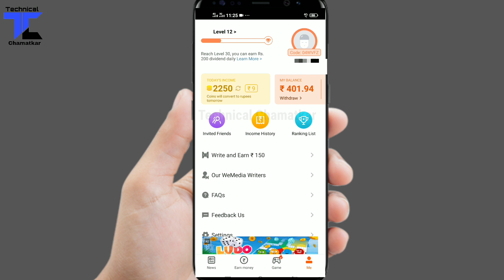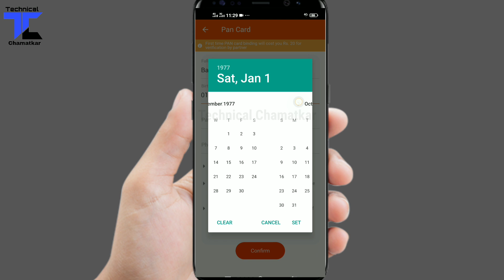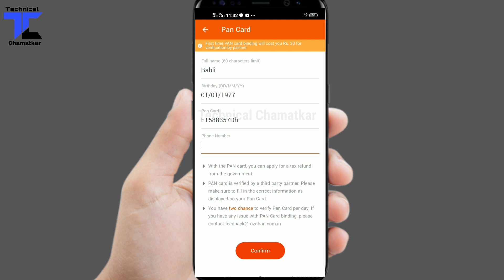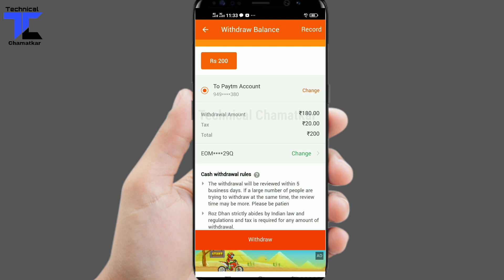Rozdhan App me pan card add kaise kare | How to add PAN card in Rozdhan app?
is video me bataya gya hain, ki aap rozdhan me pan card add kaise kar sakte hain,kaise link kar sakte hain. video me roz dhan app me pan card link se related sabhi doubt clear kiya hain.. so plz video ko end tak dekha. Tabhi aap roz dhan application me pan card add kar sakte hain.

Note____
                  Agar aap ko roz dhan aap me pan card link karne me koi problem aya toh aap instagram per contact ki jay...
instagram user name niche hain.

1. Rozdhan App me pan card add kaise kare
2. How to add PAN card in Rozdhan app?
3. Rozdhan app se paise withdraw kaise kare
4. Rozdhan app pan card link problem
5. PAN card is not getting linked in Rozdhan app
6. Rozdhan app se paytm me paise kaise transfer kare
7. Rozdhan App se paise Kaise nikale
8. How to link rozdhan with pan card